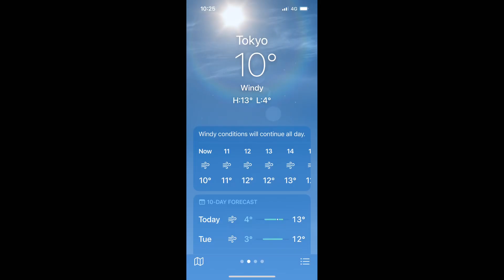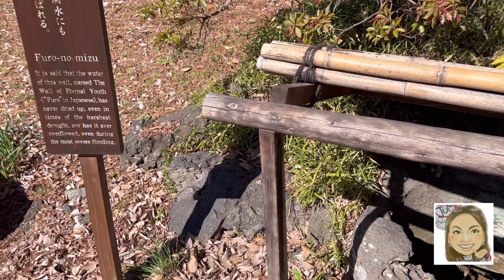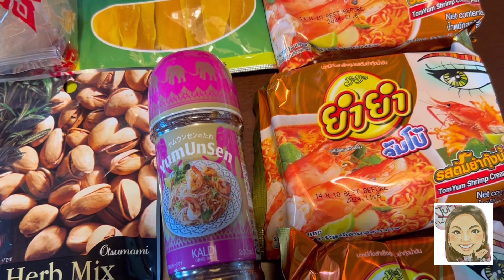Koishikawa Korakuen Gardens|ไปธนาคาร แวะชมดอกบ๊วย แวะซื้อของKaldi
ไปทำธุระธนาคาร พาชมดอกบ๊วย แวะโตเกียวโดมซื้อของที่ Kaldi ค่ะ